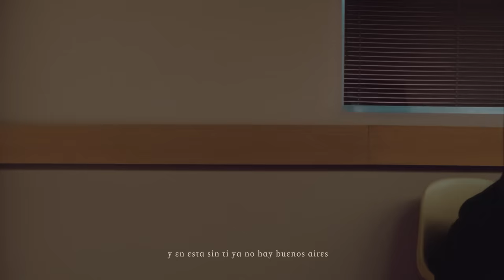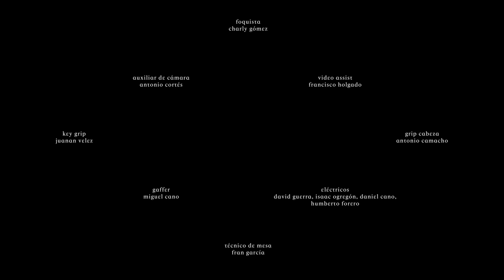TINI - pa (Official Video)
Letra “pa”:
Estaba a tu lado, pero ya falta me hacías
Juro por Dios que decirte adiós no me salía

Siempre fuiste tú
Lo mejor de mí
Me enseñaste a amar
Amándome a mí
No podía aceptar
Despedirme así

Por un ratito más
Porque sigas aquí

Y si un día te vas
Nunca te vas a ir
Porque cada momento que me diste vive en mi

Yo he escrito canciones de amor, pero nunca al primero
Y tú desde el 97 sabes que te quiero

Entre tus brazos yo aprendí a arriesgarme

Siempre fuiste tú
Amándome a mí
No podía aceptar
Despedirme así